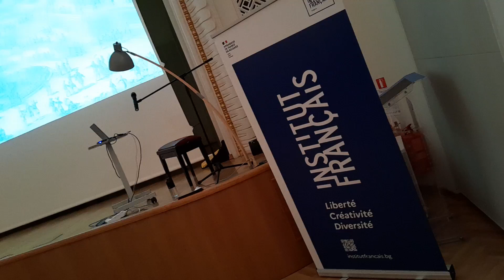CINELIBRI 2023: Léa Todorov - Филмов пърформанс „Цветан Тодоров, България и аз“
Пред препълнена зала във Френския културен институт Синелибри предложи едно по-различно събитие с участието на Леа Тодоров, кинорежисьор и сценарист (Мария Монтесори: Новата жена).

Леа е дъщеря на непрежалимия проф. Цветан Тодоров – философ, семиотик, теоретик на литературата, писател, ръководител на Центъра за изследвания на изкуствата и езиците в Париж, преподавател в Йеил и Харвард, един от най-значимите интелектуалци на съвремието ни.

На 18 октомври Леа Тодоров, която гостува на Синелибри 2023 и в качеството си на представител на журито, представи емоционален филмов спектакъл с текстове, архиви и видеоклипове, посветен на баща й и неговата амбивалентна връзка с родната му страна.

През 2014 г., три години преди смъртта си, Цветан Тодоров моли дъщеря си да заснеме едно последно пътуване: „Пътуваме заедно през една непозната страна. Този, който е напуснал комунистическа България преди 51 години и който толкова трудно се връща…, сякаш се страхува да не срещне там далечния си зъл двойник. Двойника, в когото би се превърнал, ако беше останал в тази тоталитарна държава.“